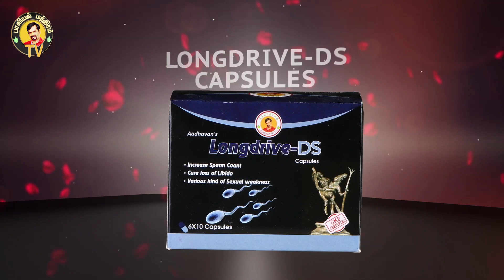இரத்தம் (ஹீமோகுளோபின்) அதிகரிக்க | பெண்களுக்கு முதுகுத்தண்டை பலப்படுத்தும் முருங்கை கீரை சத்து மாவு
பெண்களுக்கு Pelvic பகுதிகளை பலப்படுத்தும் முருங்கை கீரை சத்து மாவு செய்முறை பற்றி கூறுகிறார் மருத்துவர் அருண் சின்னையா அவர்கள்.

Websites

KOYAMBEDU, CHENNAI
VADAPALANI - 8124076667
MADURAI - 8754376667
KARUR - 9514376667